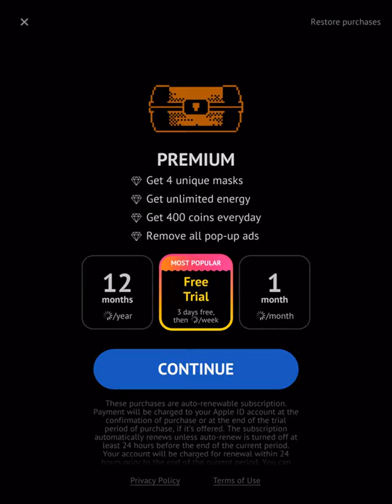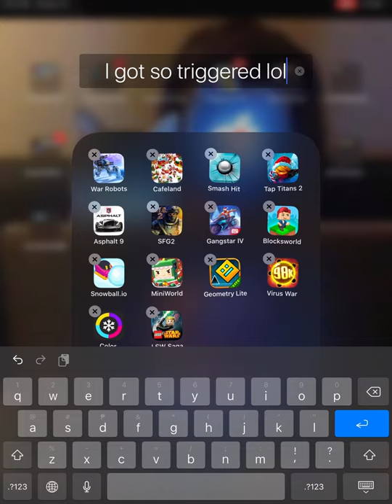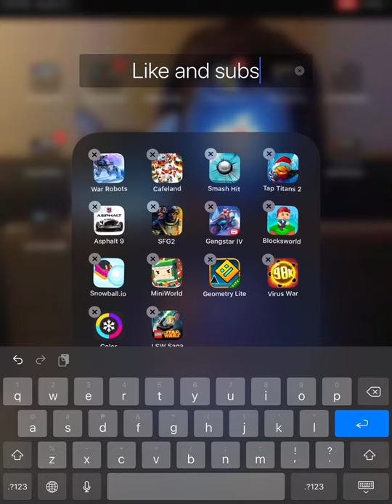Me Playing Tomb Of The Mask (I got so triggered)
Im bad at this game lol!